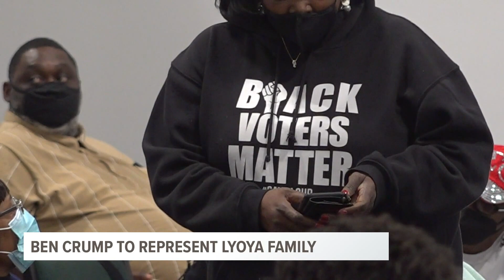'Remove the rotten tomatoes': Attorney Ben Crump to represent family of man killed by GRPD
A forum gathered community members to discuss the death of Patrick Lyoya, who was killed by a Grand Rapids police officer Monday morning.

The discussion focused on “community-based discourse, dialogue and dissemination of information” surrounding Lyoya’s death. While the event was partially to inform attendees and call for justice, it also aimed to comfort Lyoya’s family and those impacted by his death.